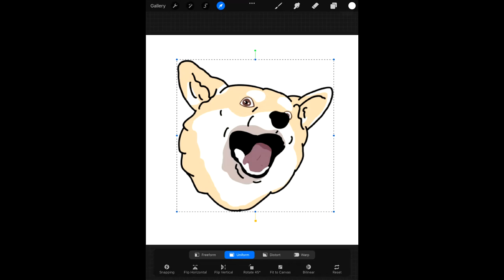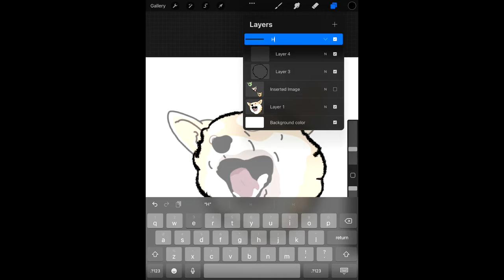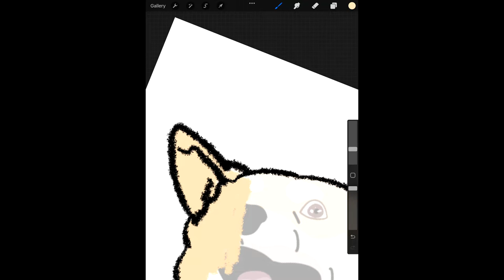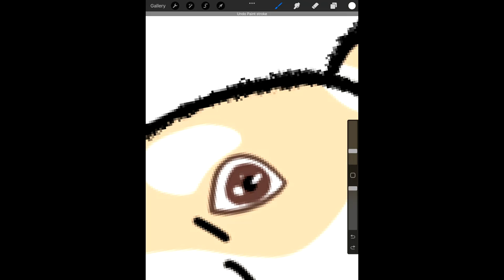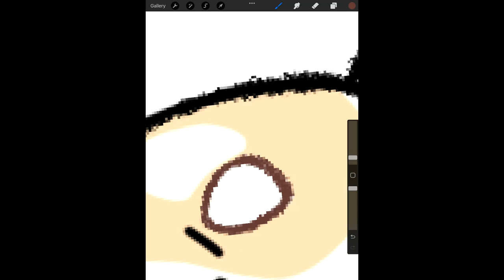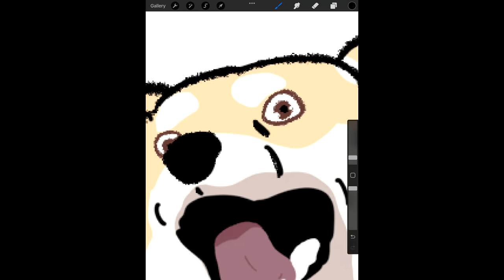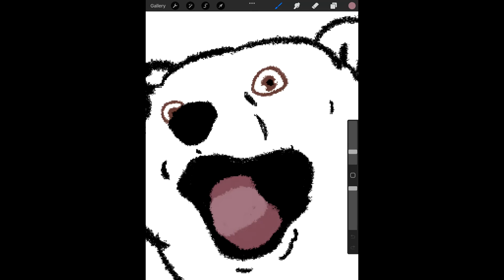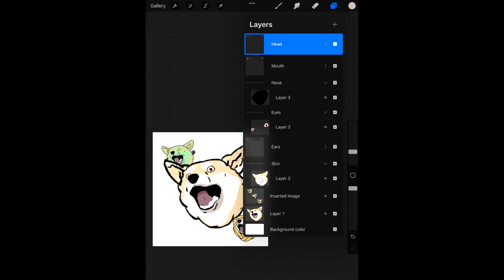Creating Doge NFT Art with Procreate 1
Learning how to create simple NFT art with a Halloween doge theme using procreate.

Creating the basic layers for the doge.

Note: Audio failed in procreate.